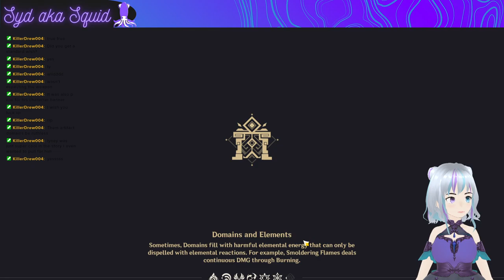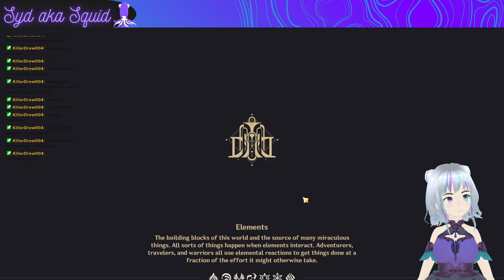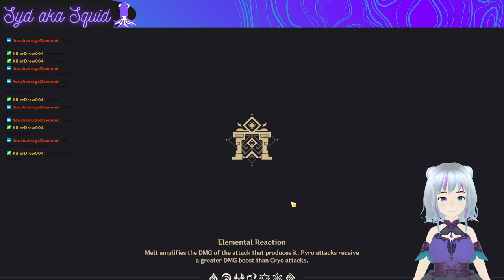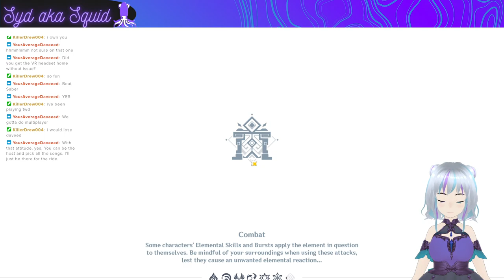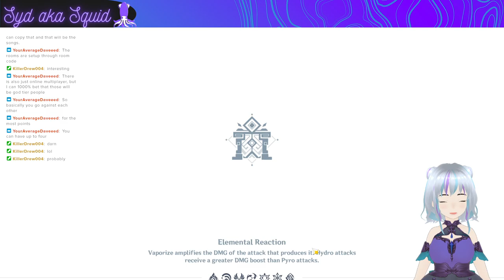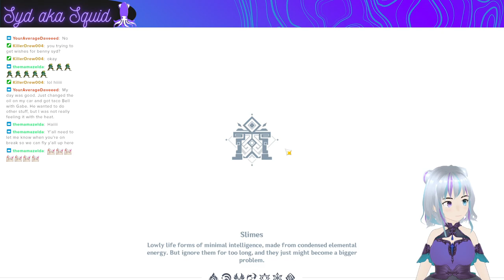Event, Pulls, and some spiral